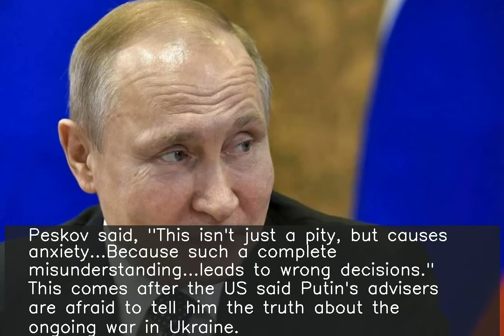US doesn't understand President Putin, this causes anxiety: Russia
fore more NEWS. ♥ ♥ ♥ ♥ ♥ ♥ ♥ ♥ ♥ ♥ ♥ ♥ ♥ ♥ ♥ ♥ ♥ ♥ ♥ ♥ ♥ ♥ ♥ ♥ ♥ ♥ Russian President Vladimir Putin's spokesperson Dmitry Peskov on Thursday said the US doesn't understand President Putin and what happens in the Kremlin. Peskov said, "This isn't just a pity, but causes anxiety...Because such a complete misunderstanding...leads to wrong decisions." This comes after the US said Putin's advisers are afraid to tell him the truth about the ongoing war in Ukraine.